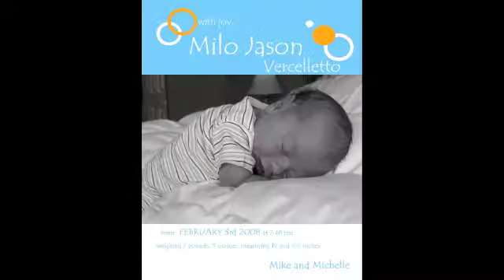Milo THE FIRST YEAR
Milo's First Birthday